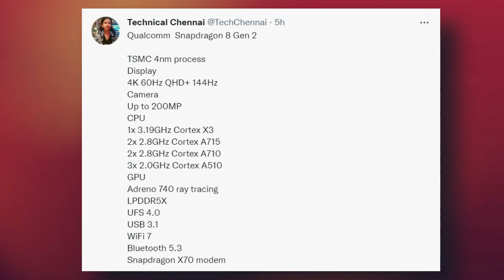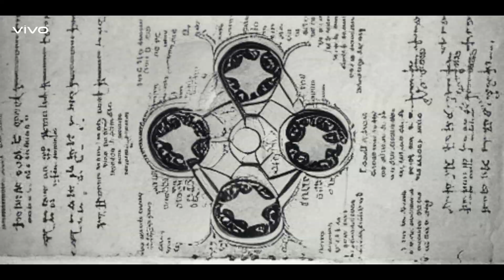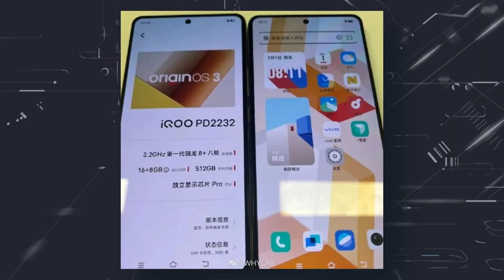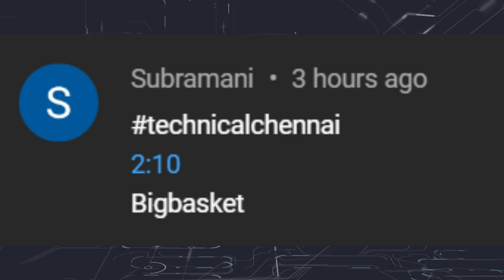Realme 10 Pro India Launch Teaser, Flipkart’s Apple Days Sale, Pan -India Fraud, Snapdragon 8 Gen 2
Watch this entire video to stay on the edge of the technological world.

@Technical Chennai
Here you get daily info on fast-growing tech, smartphone leaks, rumors, news, updates, Unboxing, Reviews of Gadgets, Upcoming smartphones, and launches every day at 6AM

Don't Miss.

Our Recommendations:

Samsung Galaxy M53 5G
Samsung Galaxy M33 5G
iQOO Neo 6 5G
Redmi K50i 5G
Xiaomi 11 Lite NE 5G
Mivi Flash Classic Pro

Best Laptop to buy during the sale
 You Can Buy From Here👇

✅ASUS VivoBook 14 (2021), Intel Core i5-1135G7 11th Gen, 14-inch (35.56 cms) FHD Thin and Light Laptop (8GB/256GB SSD/Office 2021/Windows 11/Integrated Graphics)

✅HP 14s, AMD Ryzen 5-5500U 14 inches(35cm) FHD, IPS, Micro-Edge Display Laptop (8GB RAM/512GB SSD /Radeon Graphics/Windows 11/Alexa/Backlit Keyboard/MS Office)

✅HP Pavilion 14 12th Gen Intel Core i5 16GB SDRAM/512GB SSD 14 inch(35.6cm) IPS Micro-Edge FHD Laptop/Intel UHD Graphics/B&O/Win 11/Alexa Built-in/Backlit KB/FPR/MSO 2021

✅Acer Swift 3 SF314-512 Intel EVO Thin & Light Laptop (12th Gen Intel Core i5-1240P processor/16GB/512GB/Windows 11/MS Office/1.2kg/Backlit Keyboard/Fingerprint Reader/14" Full IPS Display)

✅HP Pavilion Gaming Latest AMD Ryzen 5 5600H Processor 15.6"(39.6cm)FHD Gaming Laptop (8GB/512GB SSD/Windows 11 Home/NVIDIA GeForce GTX 1650 4GB Graphics/B&O/Backlit KB/1.98 Kg), 15-ec2150AX

✅ASUS TUF Gaming F15 Core i5 10th Gen - (8 GB/512 GB SSD/Windows 11 Home/4 GB Graphics/NVIDIA GeForce GTX 1650/144 Hz)

✅Lenovo IdeaPad Gaming 3 Core i5 10th Gen - (8 GB/512 GB SSD/Windows 10 Home/4 GB Graphics/NVIDIA GeForce GTX 1650/120 Hz)

✅ASUS TUF Gaming A17 Ryzen 7 Octa Core 4800H 17.3 inches (8GB/512 GB SSD/NVIDIA RTX 3050/144Hz/Win 11 Home/Graphite Black/2.60Kg) FA706IC-HX036W

✅Dell Inspiron 3511 Laptop, Intel i3-1115G4, 8GB, 512GB SSD, Win 11 + MSO, 15.6"

Time Stamps
00:00 Introduction
00:42 Apple Watch ஒரு உயிரைக் காப்பாற்ற உதவியது
01:38 Flipkart’s Apple Days Sale
02:44 Pan -India மிகப்பெரிய மோசடி
03:55 Qualcomm announced Snapdragon 8 Gen 2
04:50 Upcoming phones in SD 8 Gen 2
05:27 Beautiful film complete shot on the phone
06:01 iQOO Neo 7s / 7SE live images
06:45 Realme 10 Pro India Launch Teaser
07:29 Deal of the day

- Watch the video, and look out for the contest question.
- For example, if the answer is android, and I have said that at 2:02 in the video, then type as technicalchennai 2.02 android
- The winner will get Rs.100, Paytm money, or a gift voucher.

1. வீடியோவைப் பாருங்கள், போட்டிக்கான கேள்வியைக் கவனியுங்கள்.
2. Comment boxல் இது போன்ற முறையில் பதில் எழுதவும். (time stamp) (answer)
3. உதாரணத்திற்கு பதில் Android என்றால், நான் வீடியோவில் 2.02 நிமிடங்களில் சொன்னேன் என்றால். technicalchennai (2:02) (android) Type like this.
4. comments மூலம் வெற்றி தேர்வு செய்யப்படும்.
5. Winnerக்கு Paytm பணம் Rs 100 அல்லது பரிசு ரசீது (gift voucher) கிடைக்கும்.
6. இதில் பங்கேற்கவும் (Paytm contest)மற்றும் வெற்றி பெறவும்